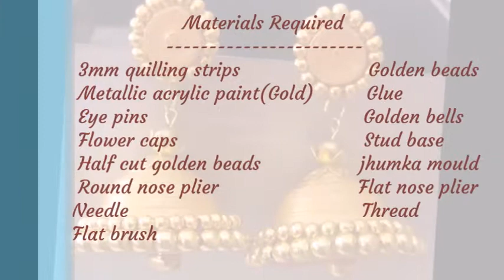quilling earrings jhumkas/Easy quilling earrings for beginners/ Diy paper quilling earrings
Here we have shown how to make paper quilling jhumkas with metallic finish and have showed an easy way to attach beads to it.

How to make paper quilling earrings/ simple quilling earrings/ quilling earrings patterns/quilling jewellery/quilled jewelry/quilling paper art earrings/quilling earrings easy